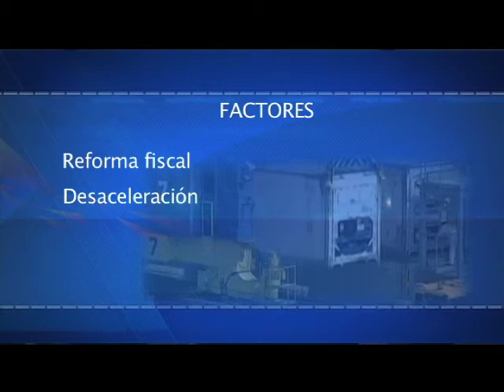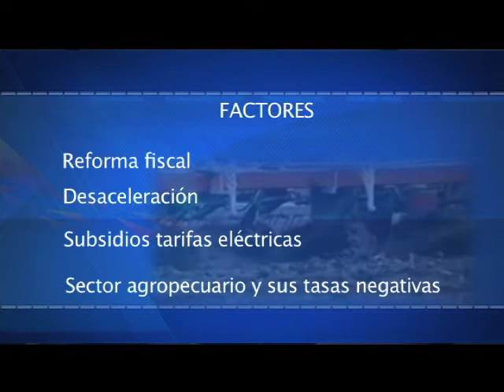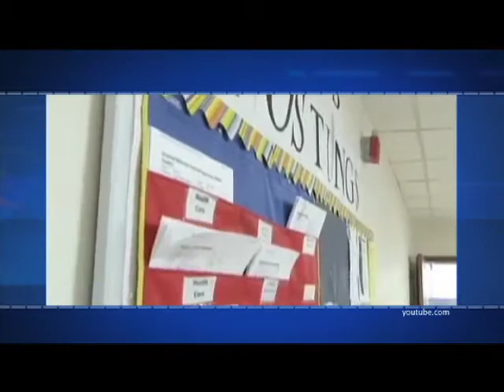Economía Secretario de hacienda efekto financiero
La economía esta funcionado con las reformas, empleos y infraestructura en desarrollo urbano, desarrollo sustentable y comunicaciones y transportes.